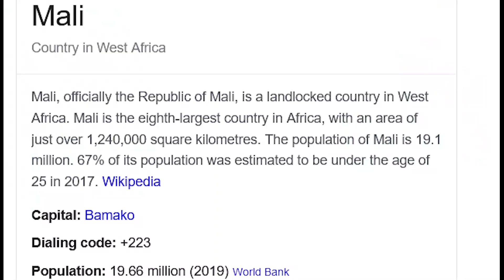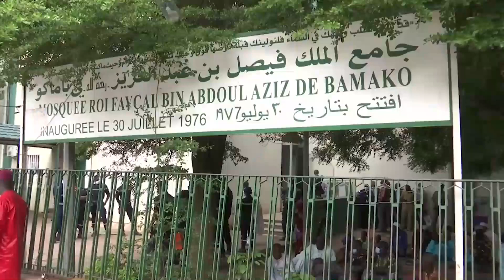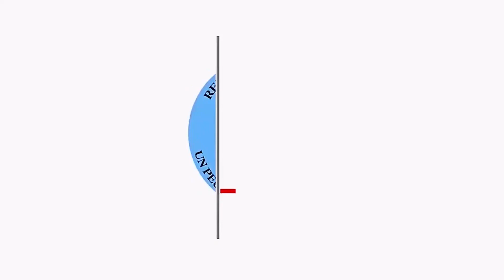Dore uko Perezida wa Mali yari agiye kwicwa/Ku myaka 38 yakoze kudeta 2 mu mezi 9/Yatorejwe muri USA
Perezida Assimi Goita uyoboye Mali muri iki gihe yari agiye kwicwa abasha kurusimbuka. Ubumenyi bwe mu bya gisirikare ni bwo bwamukijije. Yize igisirikare muri USA, Ubudage n'Ubufaransa. Ku myaka 38 y'amavuko ni umwe mu ba Perezida bato cyane ku isi. Ni umu commando wa special forces.  Ejobundi agiye kwicwa yirwanyeho. Muri iki kiganiro uramenya uko yabikoze kugira ngo asimbuke urupfu. Mu mezi arasabwa kureka hakaba amatora atagomba kwiyamamazamo. Ese azabyemera? Mu gutegura iki kiganiro twifashishije amashusho y'ibiro by'Umukuru wa Mali n'amafoto y'ibitangazamakuru bya Aljazeera, AFP n'ibindi.